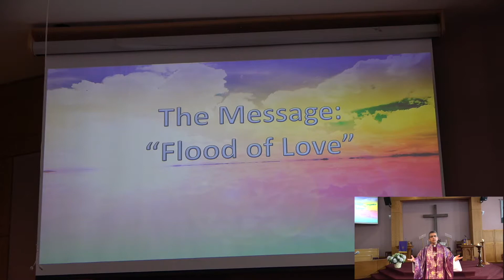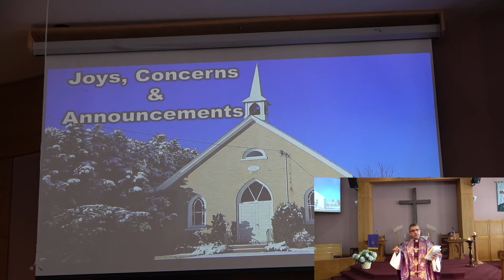2021 21 02 Gilgamesh Lent 1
Journey into Lent with the Flood story Gilgamesh, Noah and a comparison with the Qur'an.